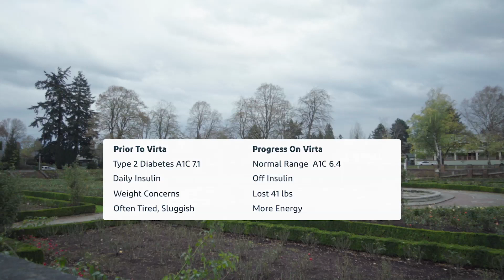Wilma eliminated insulin and lost over 40 pounds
See how Virta Health patient Wilma was able to eliminate the need for insulin, lose weight, and regain her energy after joining Virta.

The Virta Treatment is the first clinically-proven treatment to safely and sustainably reverse type 2 diabetes without the use of medications or surgery.